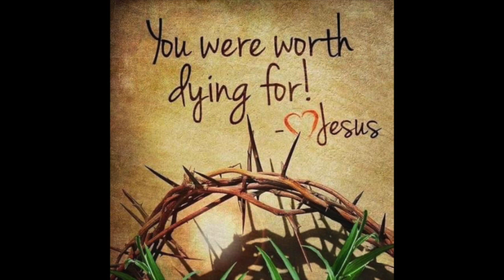Happy Easter 2021 From Beagles On Fire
Story of a young dog that was lifeless but came back around & made it. What similarities can we make of that to Christ ressurection?